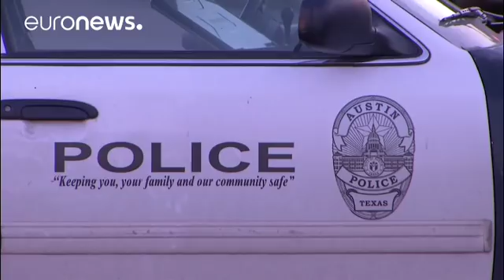Texas police warn Austin residents to be aware of bombs in public places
Warning follows roadside tripwire bomb that injures two cyclists after deadly parcel bomb attacks killed two earlier in March.…